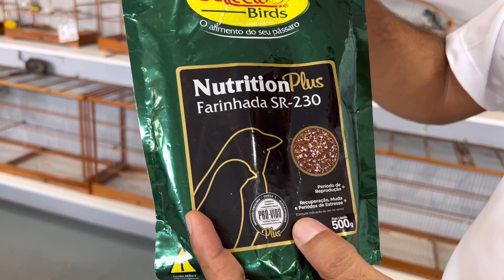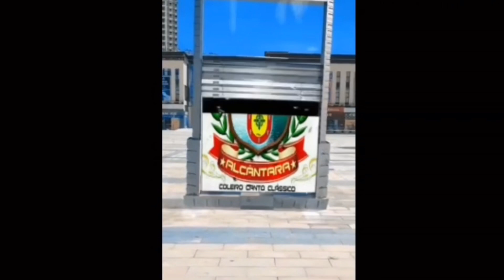ALIMENTOS PARA REPRODUÇÃO DE COLEIRO PAPA-CAPIM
PLANETA DOS PÁSSAROS 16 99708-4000 WhatsApp para contato e encomendas
Farinhada 42V Manutenção
Farinhada 42V Reprodução👆

CAIXA POSTAL - 1009
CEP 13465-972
Americana SP